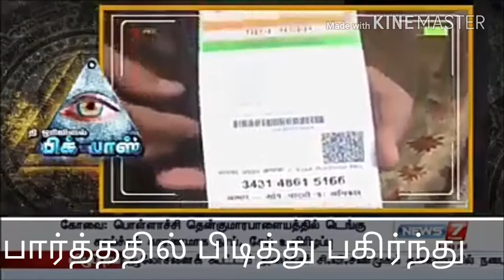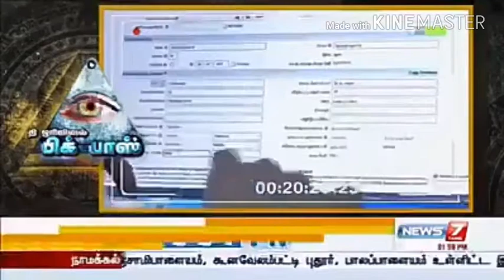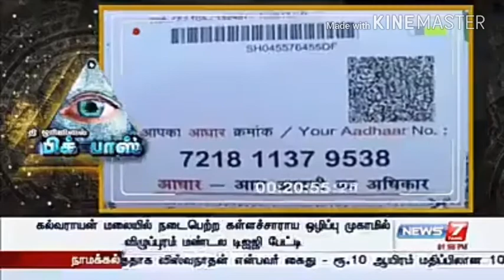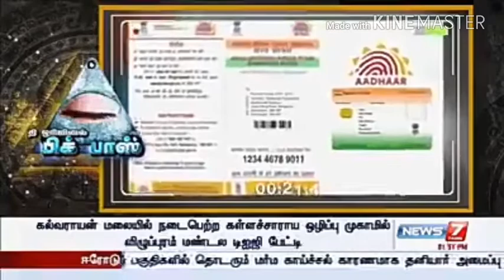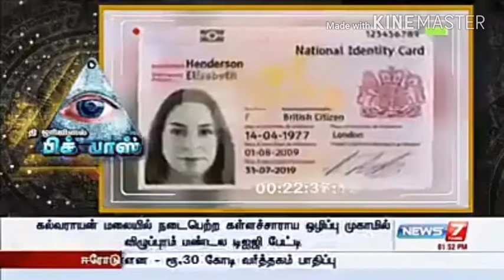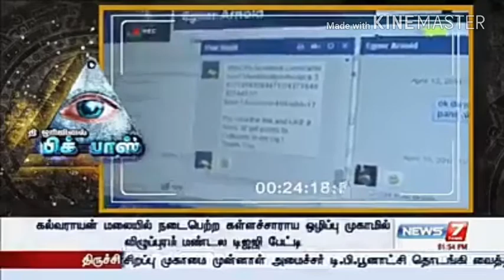ஆதார் அட்டையின் விபரீதம் பற்றி விளக்குகிறது news7 channel செய்தி குறிப்பு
ஆதார் அட்டையின் விபரீதம்  பற்றி விளக்குகிறது
news7 channel 👈செய்தி  குறிப்பு